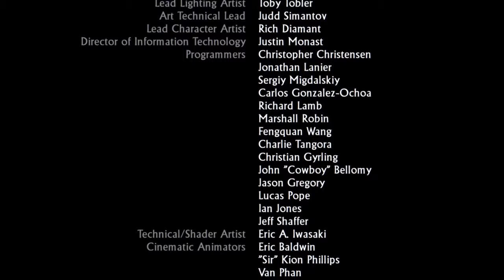Uncharted: Drake's Fortune Remastered Ep. 7 Ending